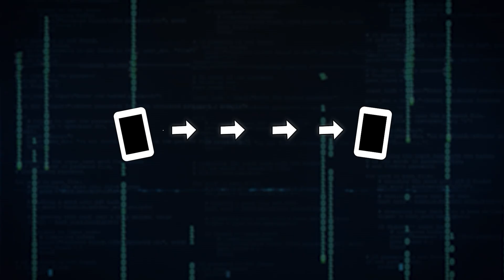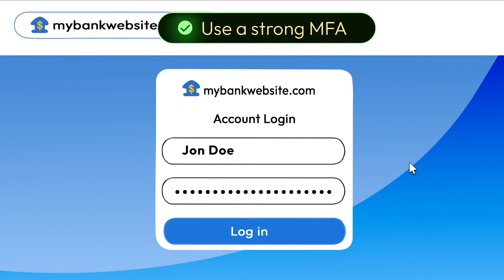What Is SIM Swapping?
SIM swapping is a dangerous scam that can give cybercriminals access to your phone, accounts and personal data. In this video, we explain how SIM swapping works and the simple steps you can take to stay protected.